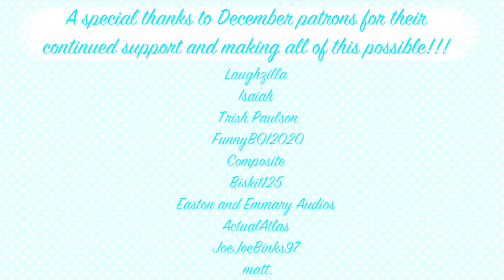Yandere Southern Belle Takes You In For The Winter // ASMR Roleplay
"Me...I reckon it's gotta be me."